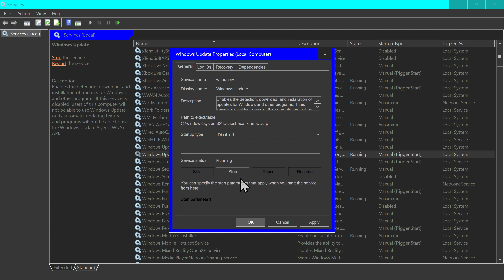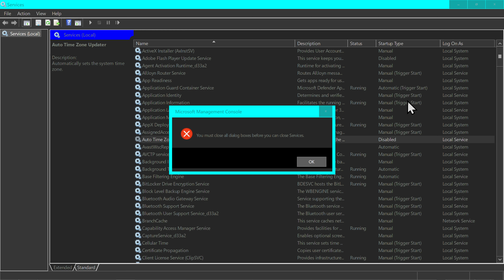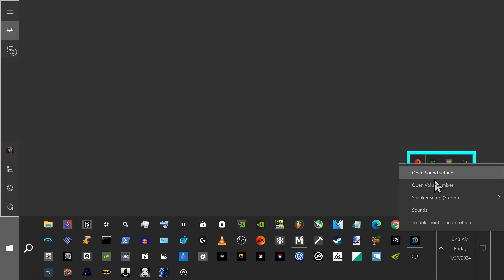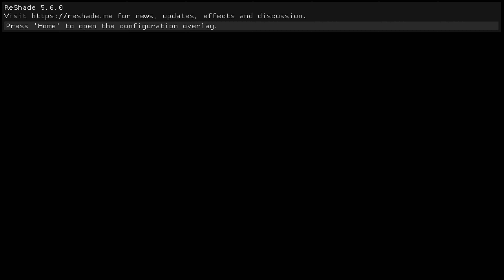Star Wars: Battlefront 2 - Menu